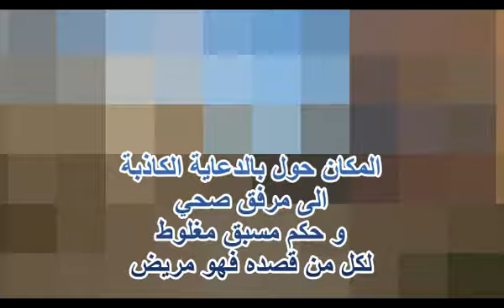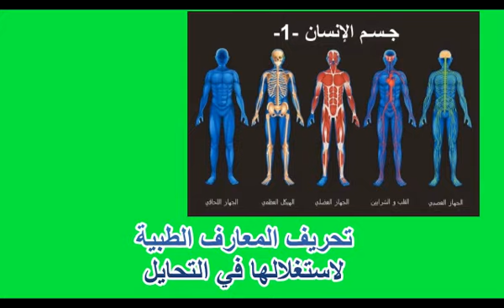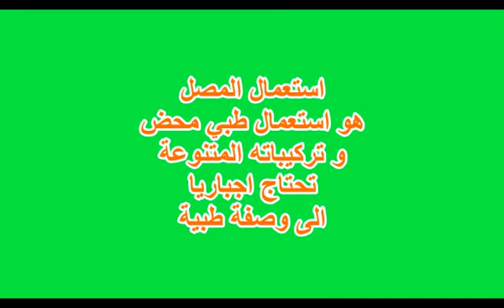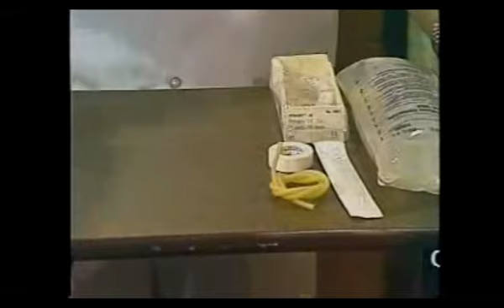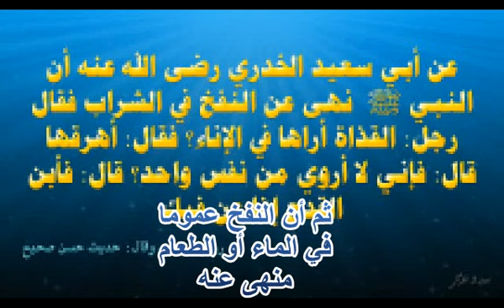التلبس بالجن و قصة مسيلمة الكذاب و صحبه.د.حشلافي حميد.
اساليب التحايل في خرافة علاج التلبس بالجن.